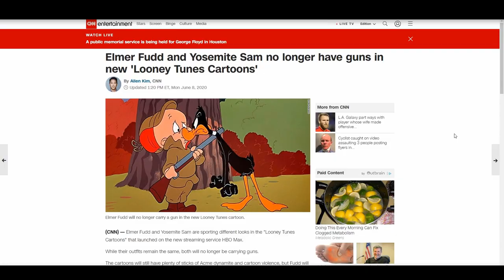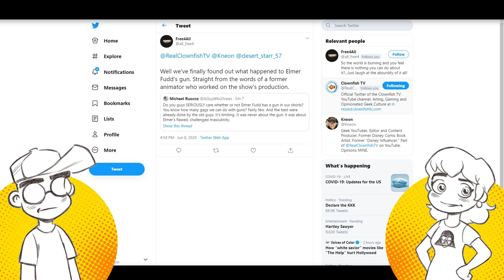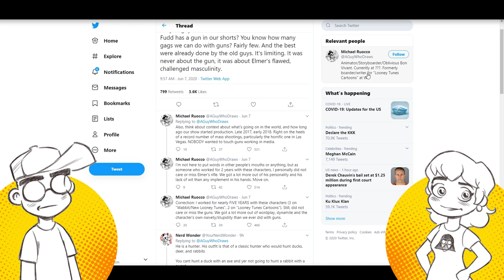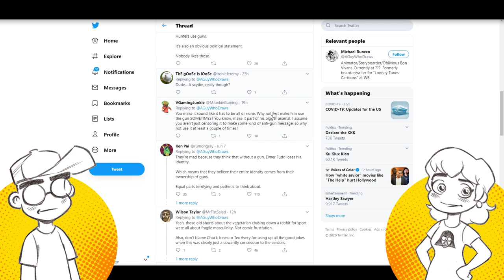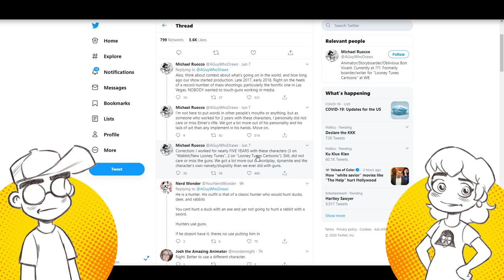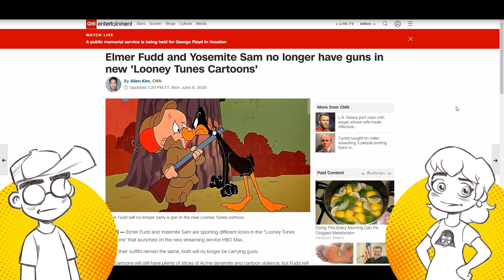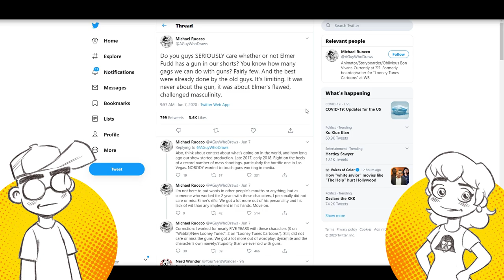Elmer Fudd Has TOXIC MASCULINITY?! Why His Gun is MISSING in New Looney Tunes!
We now have a semi official explanation as to why Elmer Fudd's gun was taken away in the new Looney Tunes series on HBO Max. One of the animators on the show posted a lengthy thread on Twitter saying it has to do with world events at the time... and Elmer's toxic masculinity?!